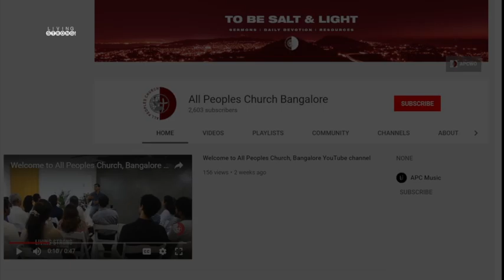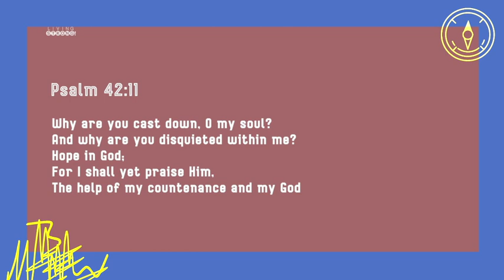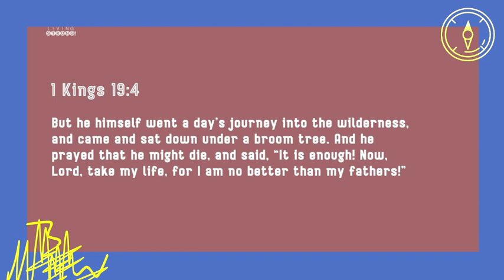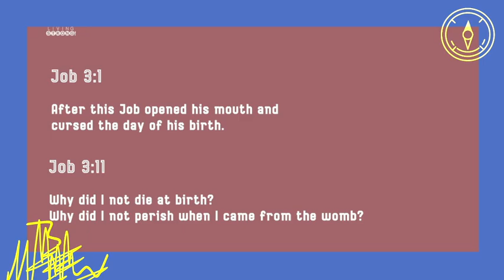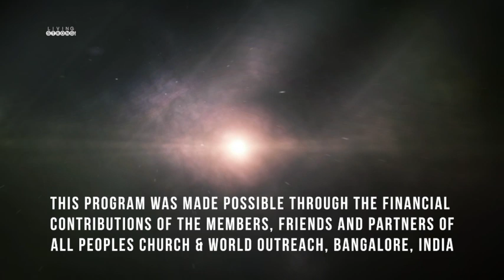Living Strong: | Finding your true North: Anxiety and depression | Jean George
Depression and anxiety are some mental health issues that tend to be very sensitive to tackle from a Christian perspective. Incorrect beliefs about mental health illnesses are present throughout our culture. Often as Christians too we tend to carry misconceptions about clinical depression and anxiety that come from a genuine desire to understand them biblically. Through this episode we hope to understand this topic better.

Featured in this episode:
* Message by Jean George
* Song "Untiring Love" performed by APC Music

livingstrong questionstoask mentalhealthWatch our online Sunday Church service live stream every Sunday at 10:30am (Indian Time, GMT+5:30). Spirit filled, anointed worship, Word and ministry for healing, miracles and deliverance.